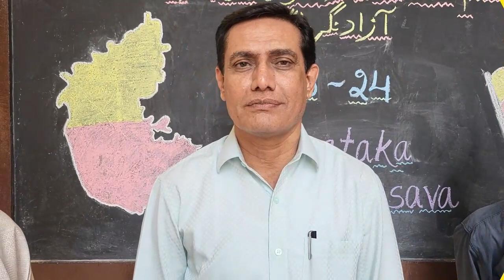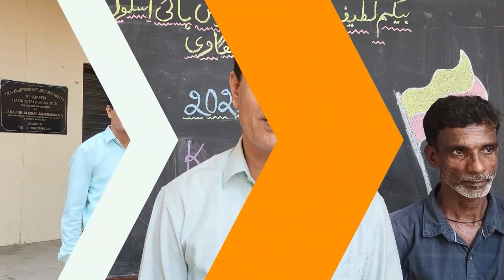ITTEHAD NEWS | BELGAUM NEWS | - AAKHIR TIPU SULTAN KO KYO BHULAYA JAA RAHA HAI..?